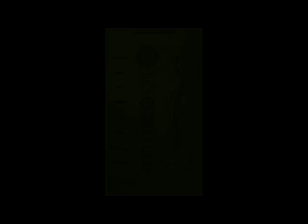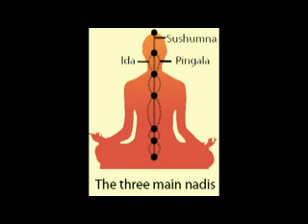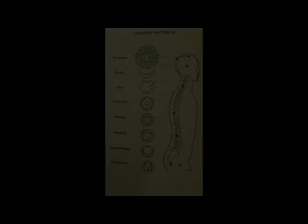Introduction to Chakras by Master Manisekaran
Master Mani explains in depth bout the chakras ~ how it corresponds to vital points in the physical body, the emotions and much more. Learn about the chakras and how to achieve a total balance through the understanding of these magnificent energy centre..Master Mani will reveal for the first time, meditation techniques on each chakra in the upcoming videos..